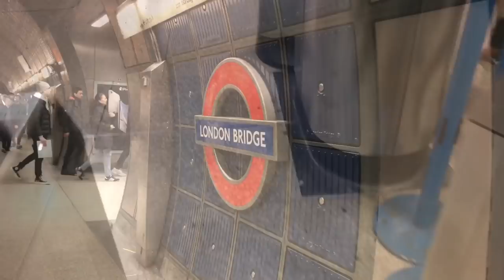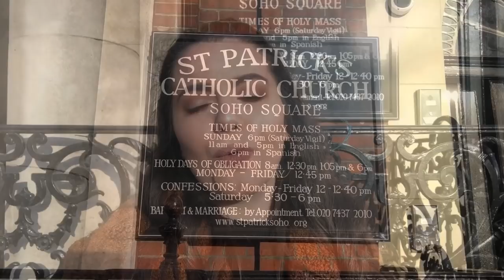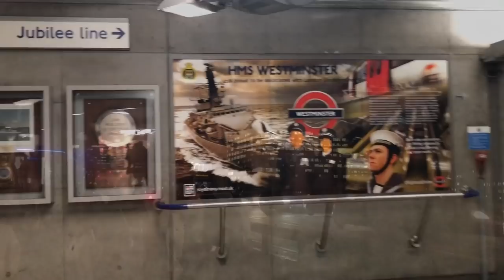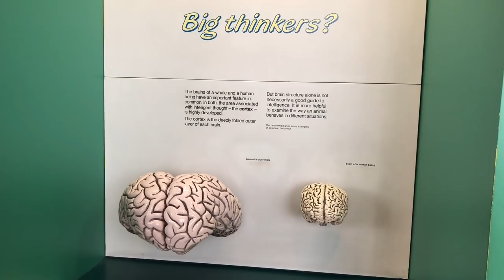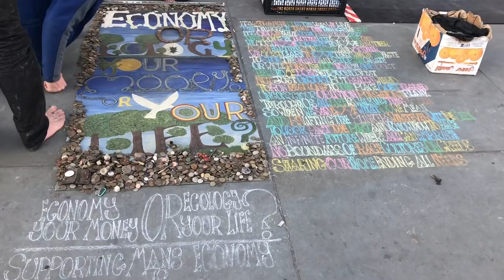VLOG DE CĂLĂTORIE 🇬🇧 || Londra, Februarie 2019 || Primul vlog 🎬